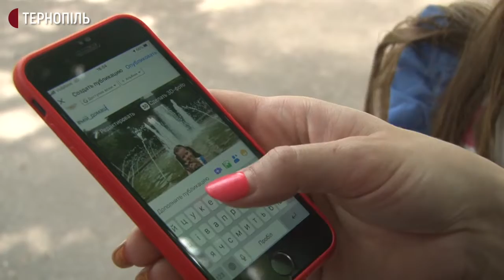У Тернополі розпочалася акція «Щасливі домашні улюбленці»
У Тернополі розпочалася акція «Щасливі домашні улюбленці». Її організували з нагоди Всесвітнього дня подяки домашнім тваринам. Людей запрошують розповідати історії про своїх домашніх улюбленців у фейсбуці. Так організатори хочуть заохотити тернополян взяти додому безпритульну тварину. Розповіла організаторка акції Олена Мудра. За її словами, це Соціальна ініціатива «Щасливі тварини Тернопіль».